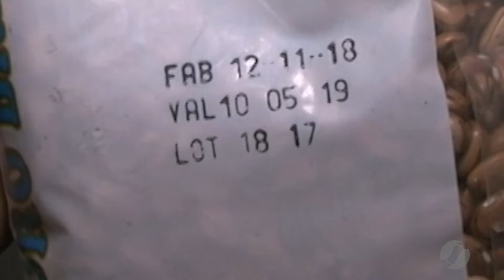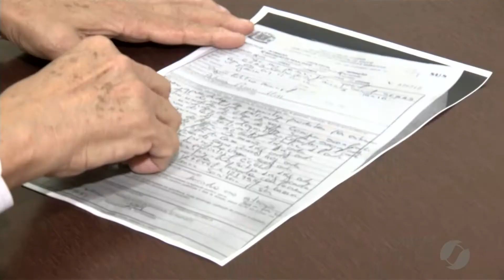JSD (07/06/19) - Alimentos vencidos são encontrados no CRAS